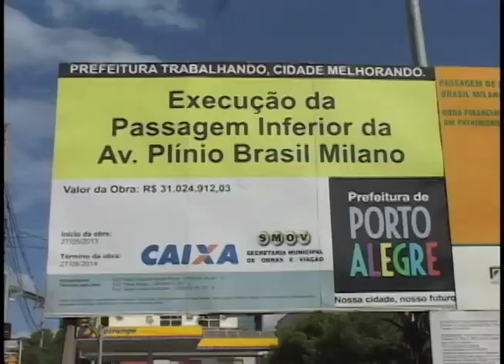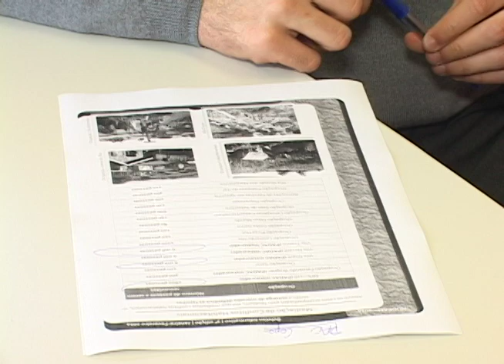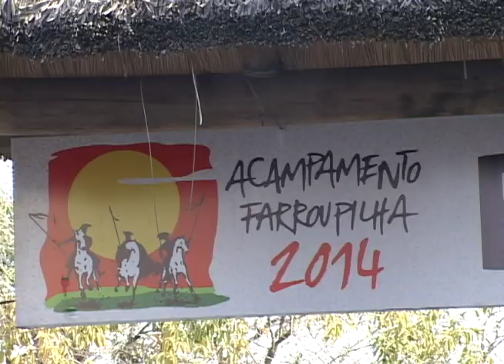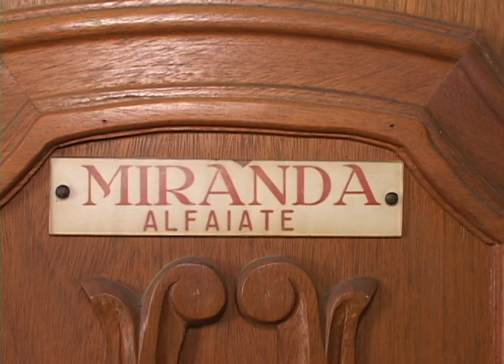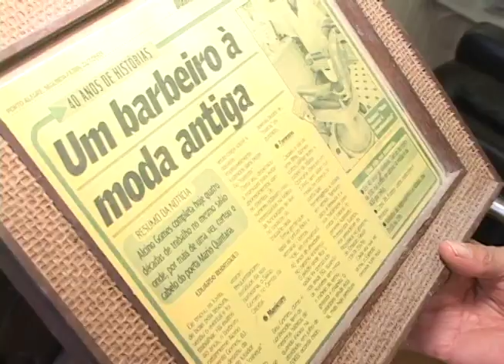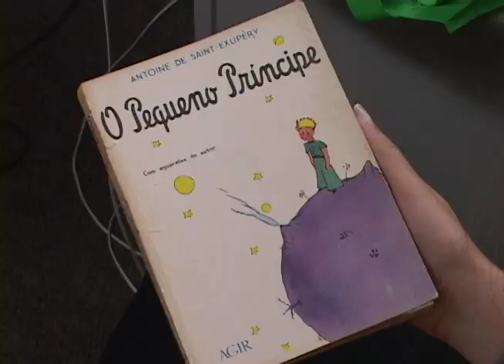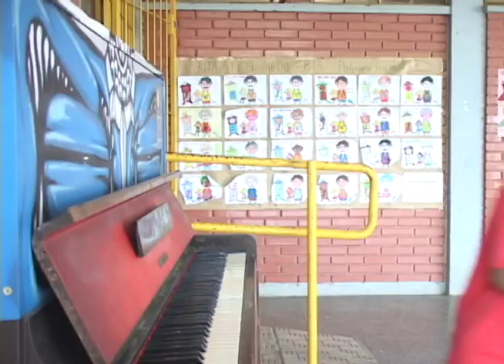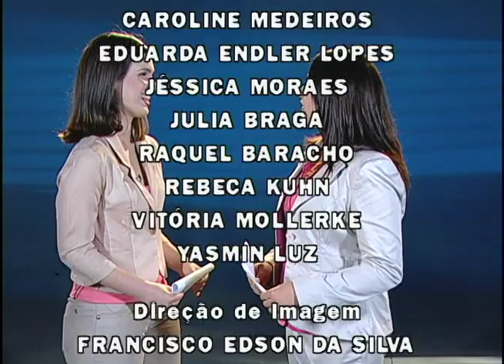Editorial J na TV - Retrospectiva 2014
O Editorial J na TV exibiu 11 telejornais ao longo de 2014. Nessa retrospectiva você pode conferir:

- Obras de mobilidade urbana
- Remoção de famílias na Vila Tronco
- Uso de facas no Acampamento Farroupilha